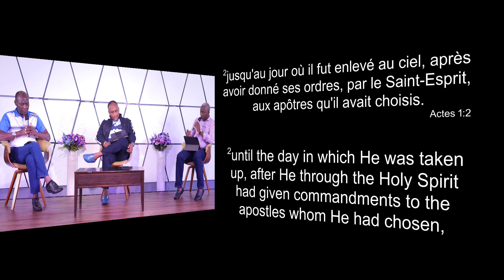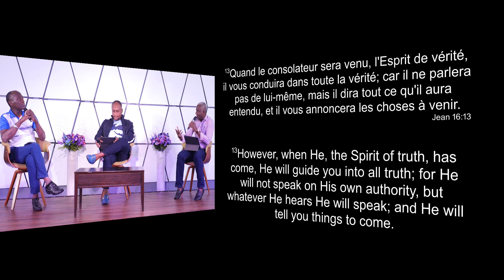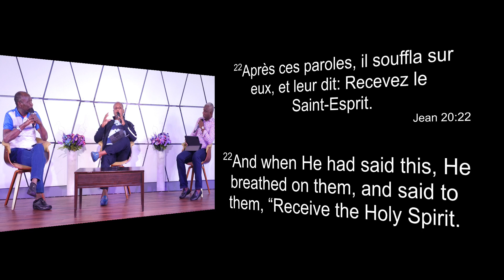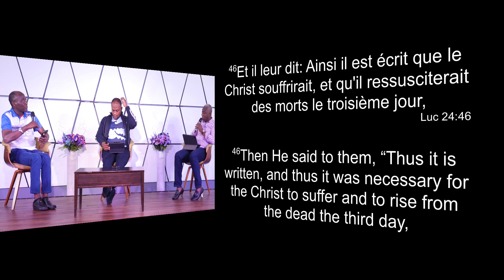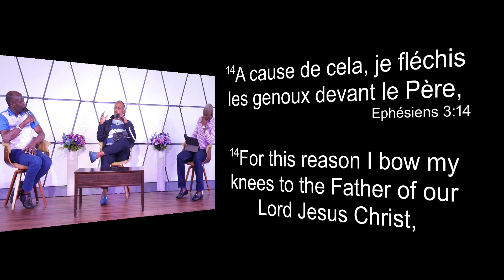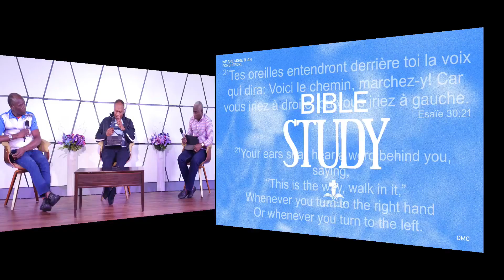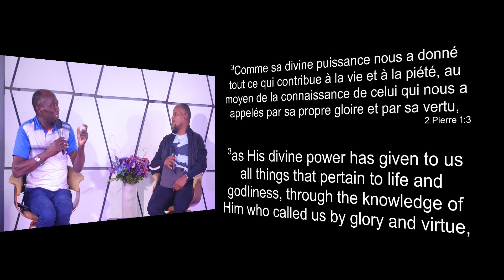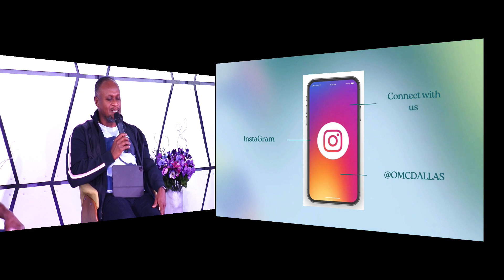OMC-Dallas Bible Study Panel: The Sound of Pentecost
Title: The Sound of Pentecost

Actes 1:1-6
Jean 16:7-13
Rom 8:16,
Jean 20:22
Luc 24:45-49
Ephésiens 3:20
Ephésiens 3:14
Actes 19:15
Esaïe 30:21
2 Pierre 1:3
Ephésiens 4:13